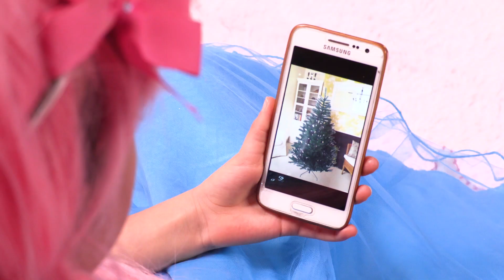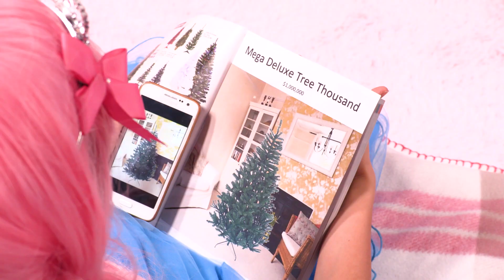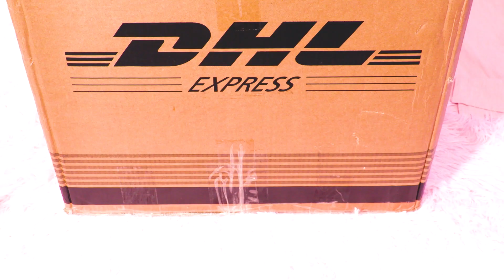DON'T OPEN CHRISTMAS PRESENTS AT 3AM! 🎁 Magic Santa Prank - Princesses In Real Life | Kiddyzuzaa